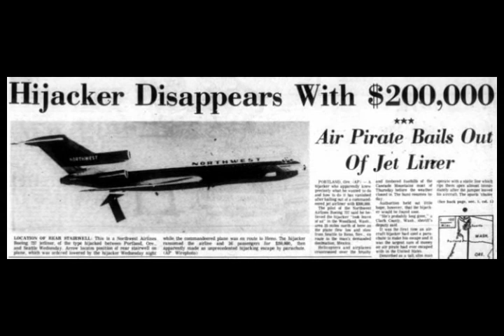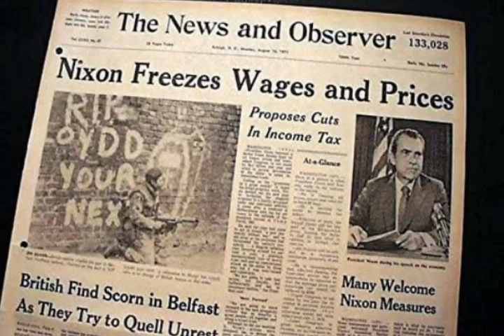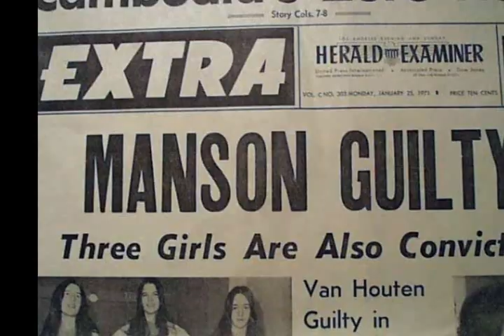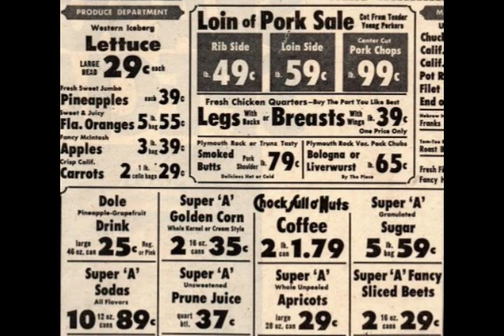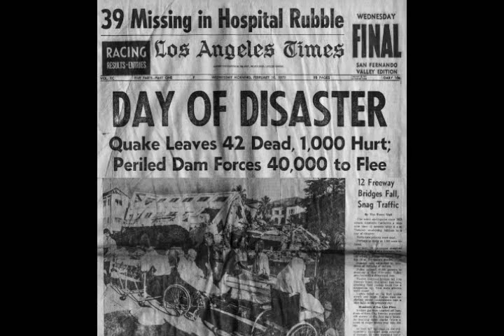1971: The Year In Pictures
Oops: The shot of the baseball Pirates was from 1979, not '71.
My apology for this being so America-centric. I made it that way because these were the events that I remember the most, not that there weren't triumphs and tragedies in other countries of the world.